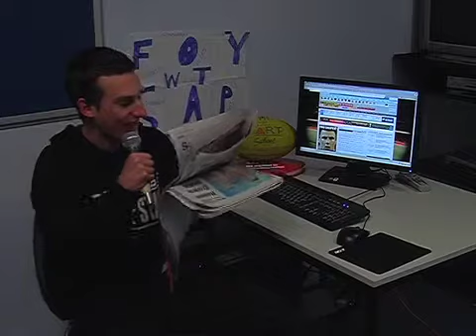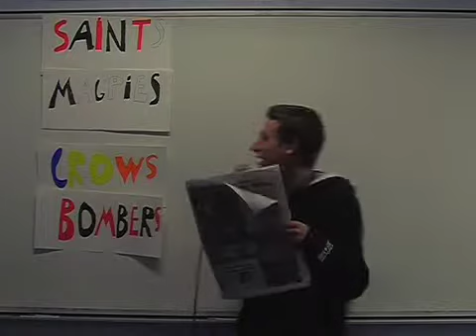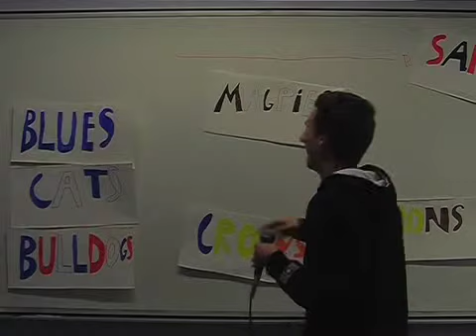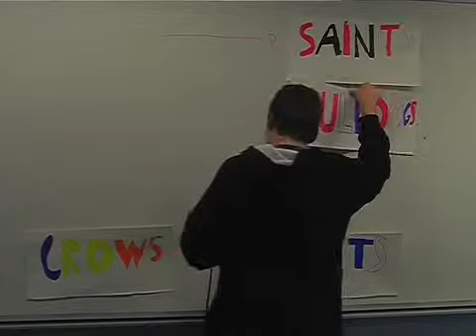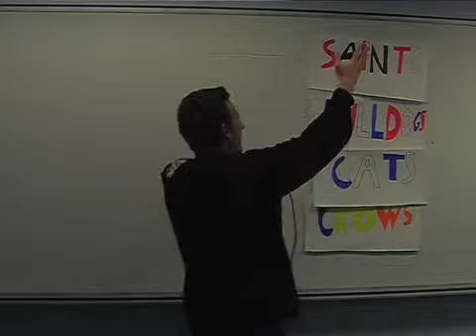Footy with Sharpy Episode 5 Finals Fever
It's finals time and Sharpy has got the fever!